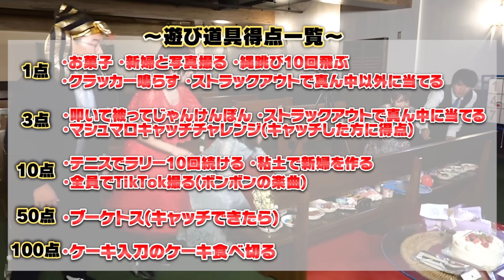【対決】女子メンバーが誓いのキス！？結婚式で花嫁にバレずに遊んでみたwww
❤️💛❤️💛イベント開催決定💛❤️💛❤️
受付期間 : 2022年9月30日(金)15:00〜2022年10月10日(月祝)23:59

【イベント名】ボンボン大運動会　〜宣誓、みんなを楽しませることを誓います！〜
【公演日】2022年11月6日(日)　OPEN 13:00 / START 14:00
　　　　　※時間は変更の可能性があります。
【会場】東京ドームシティ シアターGロッソ
　　　　〒112-0004 東京都文京区後楽1丁目3-61　東京ドームシティ内

＊ペンライト(サイリウム)＆終演後お見送り付き！
※ 別途、発券手数料等がかかります。
※ 全席指定（着席）
※国内の情勢や諸事情により特典が変更となる場合がございます。
その場合の返金等はございませんので予めご了承ください。

ファラオよっちです。
りっちゃんには幸せになってほしい！

▽【対決】お小遣い1000円でどれだけ取れる？ママにバレずにクレーンゲームで遊んでみた！

▽【対決】修学旅行の持ち込み検査で先生を騙せ！バレずに旅館に違反物持ってきてみた！

▽【対決】映画館のスタッフさんを騙せ！？バレずに映画館に違反物持ち込んでみた！